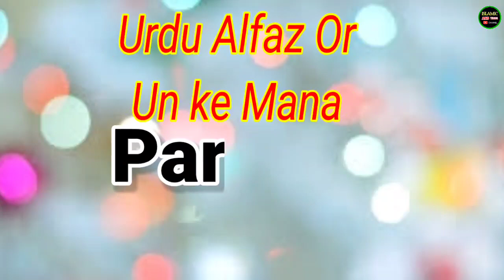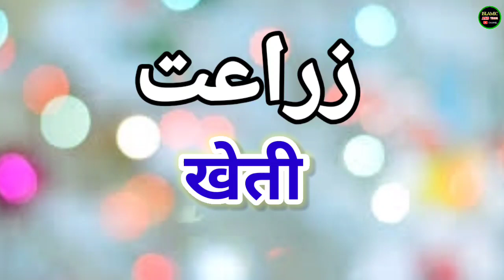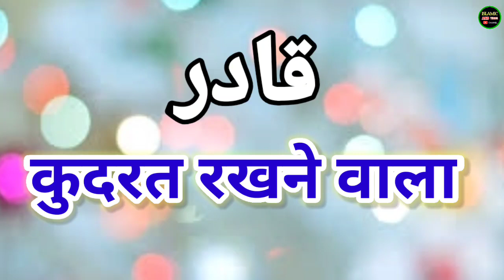Most Useful Urdu Words With Mining Part 24 ll URDU ALFAZ KE MANA I Urdu Padhna Sikhe